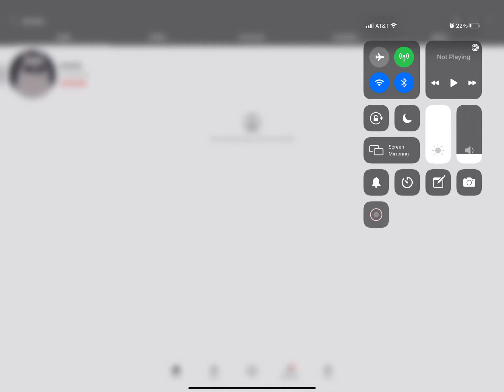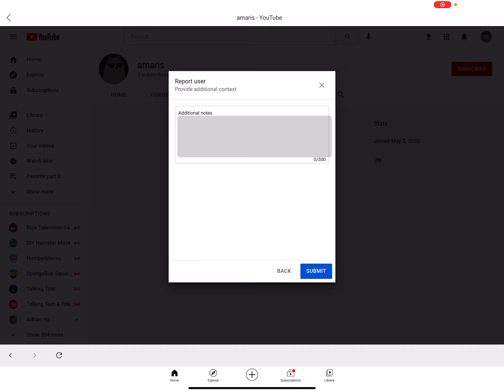Reporting amaris the hater of my channel